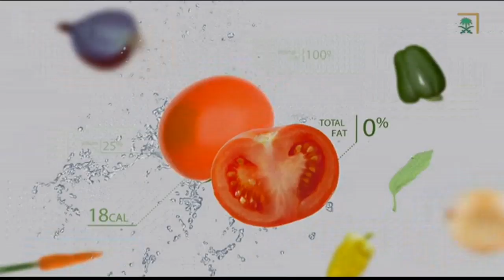برنامج هني مع الشيف زياد الحلقة الحادية عشر.